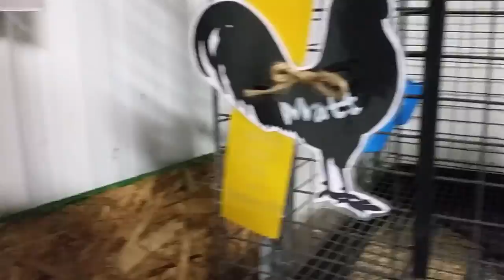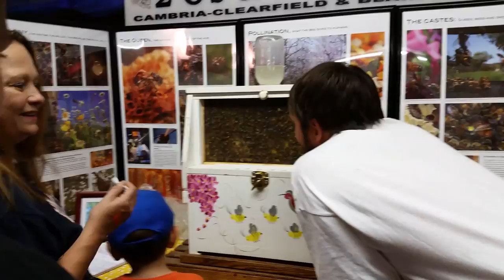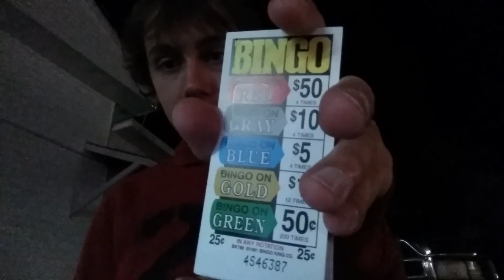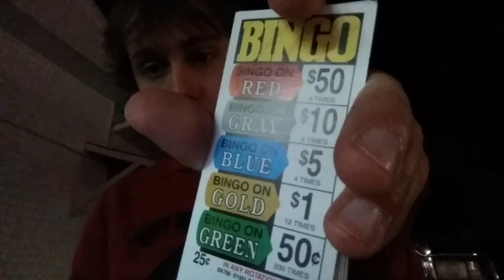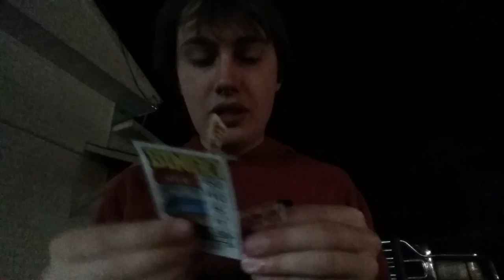My Fair Tekking: An Anthology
Audio/Clips From:
Babe
Loony Toons
Scooby-Doo Where Are You?
Inglorious Bastards
Idiocracy
The Wicker Man
Black Butler: Book of Circus